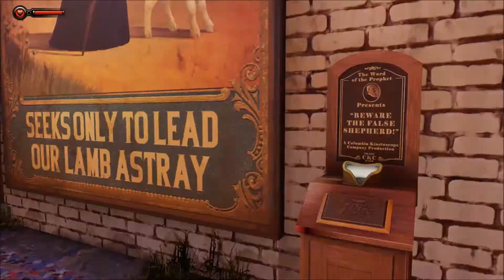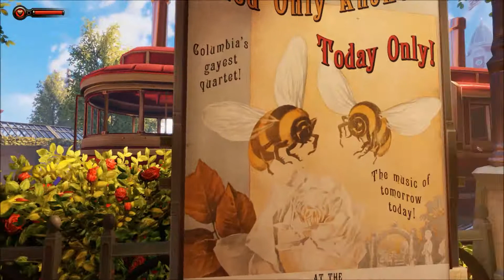Bioshock Infinite - 2. rész (Hun Sub)